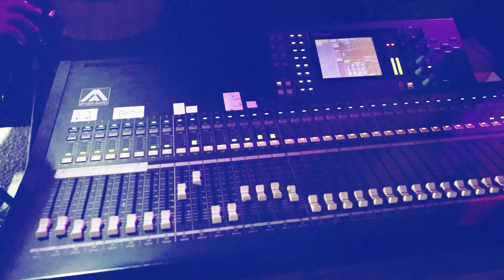احنا لو تنحنحنا بالاماية تسلحنا دحية_الاماية الفنان بهاء الجلاد العريس عمر سلامة بيتا 2020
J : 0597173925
inst : re.alazz